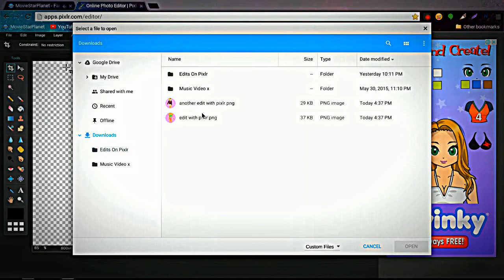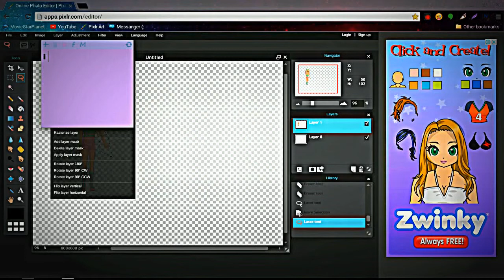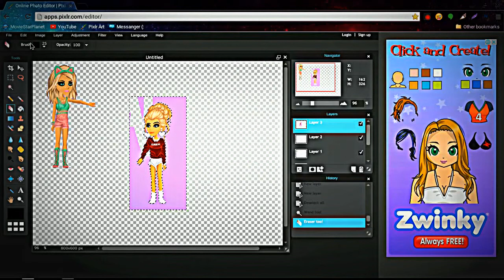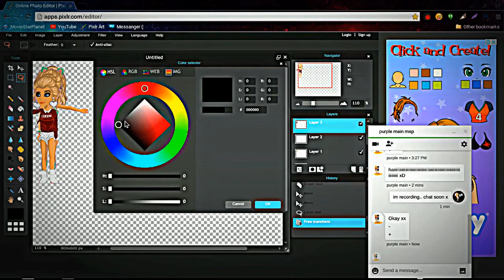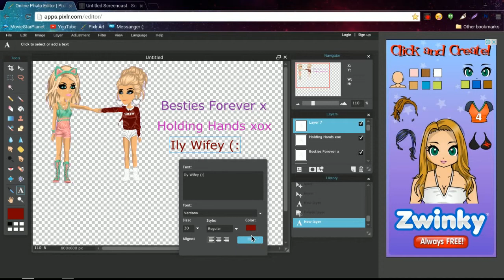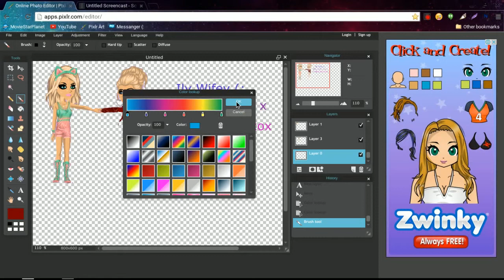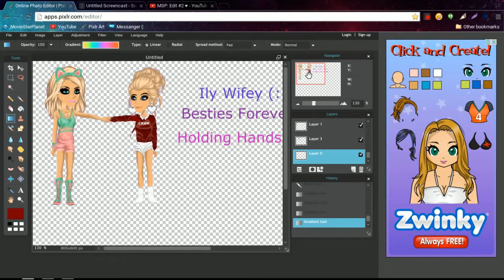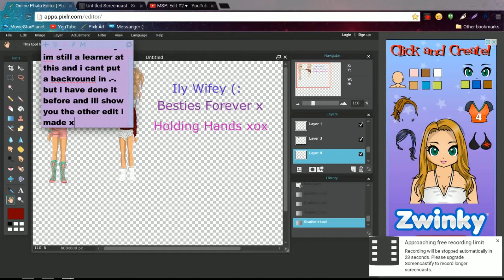Edit On Pixlr #1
Omg Sophie your video was so helpful with the thumbnail thing. x'D